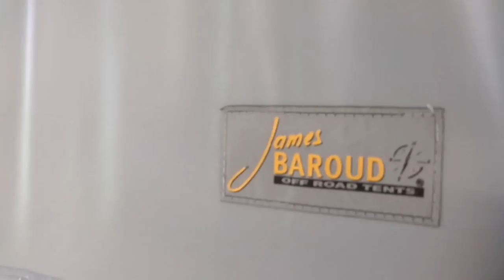tente de toit james baroud sur partner tepee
petite visite guidé de la tente de toit james baroud